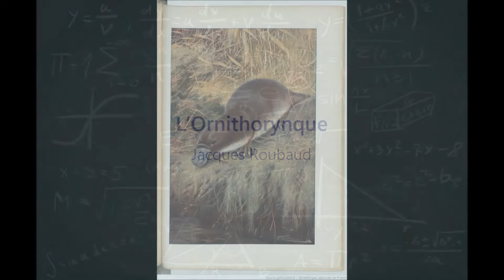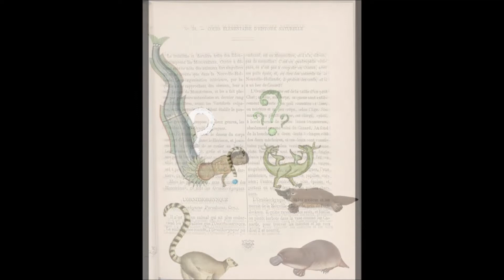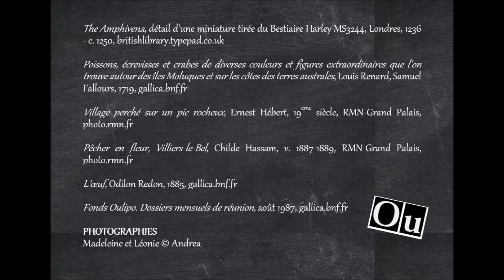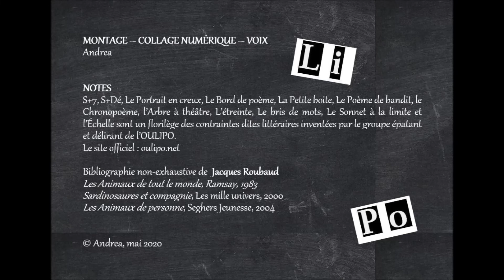LE RAGONDYNQUE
Nouvelle tentative audio-visuelle autour d'un poème de Jacques Roubaud, L'Ornithorynque (pour satisfaire aux exigences d'un Cyrano à quatre pattes).

Ce diaporama a été réalisé dans le cadre d'une proposition de mon professeur d'art dramatique au Conservatoire. La consigne ? Mettre en images (fixes ou animées) un poème de Jacques Roubaud sur les animaux.